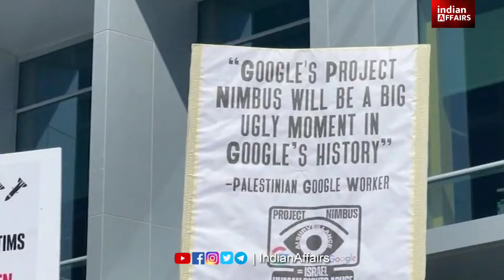एक महीना बचा और कमला हैरिस का 80% वोट गया, मीटिंग छोड़ कर ही भाग गए | भारत अमेरिका पीएम नरेंद्र मोदी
We welcome you to Indian Affairs! Through this YouTube Channel, our objective is to provide all the knowledgeable information about India in Hindi, which will increase your GK general knowledge about various topics. Indian Affairs is a very great YouTube Channel for everyone, especially for students preparing for competitive exams. Hopefully, you will like our effort.

India's Relations With International Countries, Foreign Policies Explained By Dr. Jaishankar
India, Geopolitics, International Relations, US Visa & PM Modi - Dr S Jaishankar
S. Jaishankar ने बताया, क्या PM Modi ने जंग रुकवाई? Khalistan, China, Maldives पर खुलासे।

प्रतियोगी परीक्षार्थियों की समसामयिकी विषय पर मजबूत पकड़ बनाए रखने के लिए हमारी विडियोज रोजाना आप सभी के ज्ञान का विस्तार करेंगी, जिसके माध्यम से हम International Relations और GK General Knowledge के अंतर्गत आने वाले महत्त्वपूर्ण राष्ट्रीय व अंतर्राष्ट्रीय मुद्दों, घटनाओं, योजनाओं इत्यादि के द्वारा आप सभी विद्यार्थियों का ज्ञानवर्धन करते हैं और इसके साथ ही आपकी जनरल नॉलेज में वृद्धि भी होती रहेगी। हमारी वीडियो आपकी सभी प्रकार की प्रतियोगी परीक्षाओं की तैयारी के लिए बेहद उपयोगी सिद्ध होंगी और स्टेट या सेंट्रल सभी प्रकार की सरकारी नौकरी पाने के आपके सपने को साकार करने में मदद करेंगी।